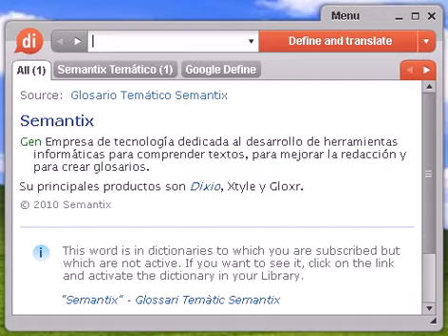Definición de biáxico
biáxico, diccionario, definición, significado, español, castellano, dixio, biáxica, biáxicas, biáxicos